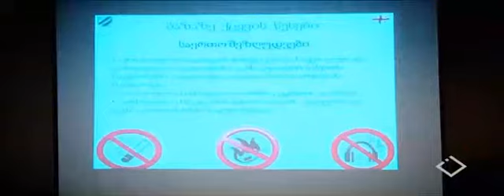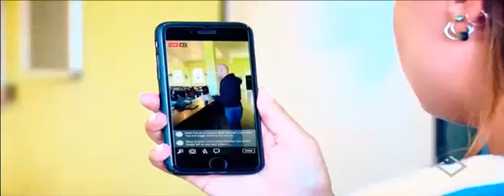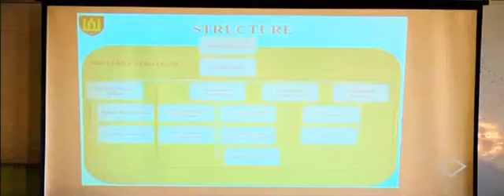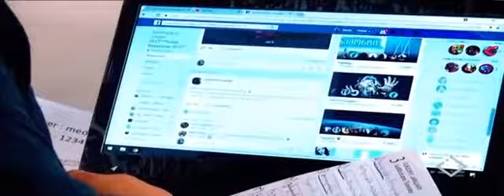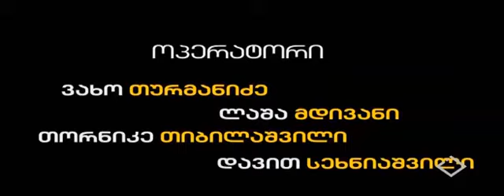აჭარა 18:30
ვემსახურები საქართველოს